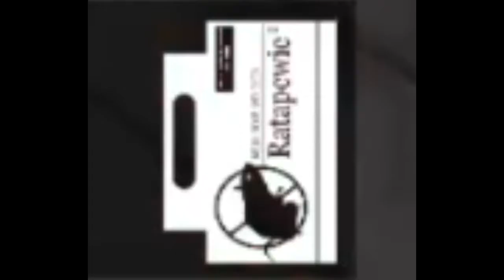Hitmenning, the Menningnaninging.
hitmanning, the mentally brain damaged.
hitman 2 is shit, never argue..